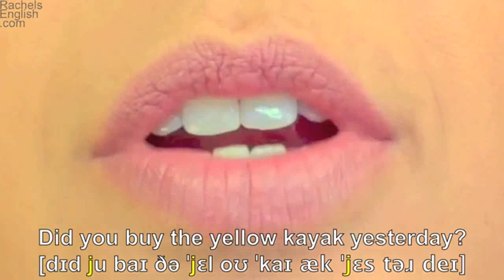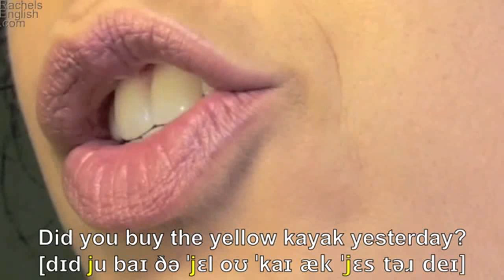Cách phát âm phụ âm /j/